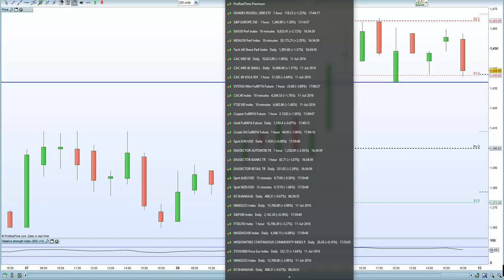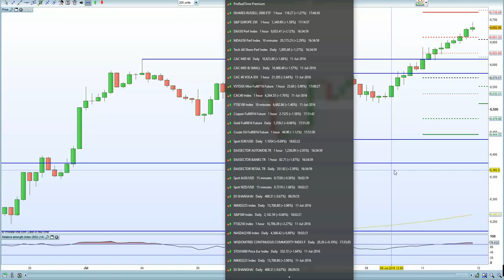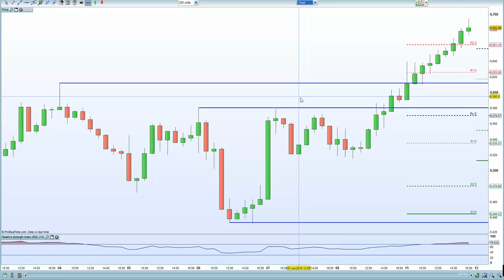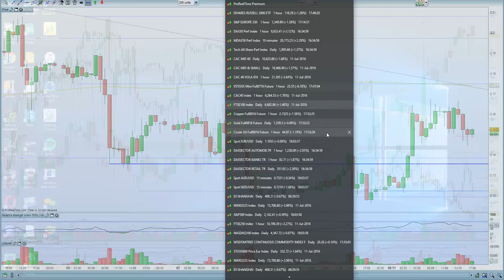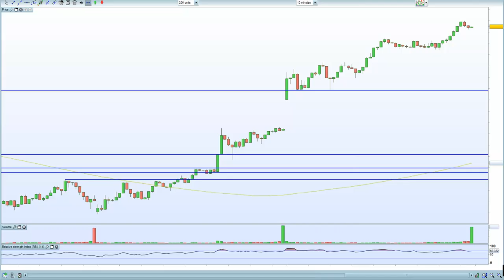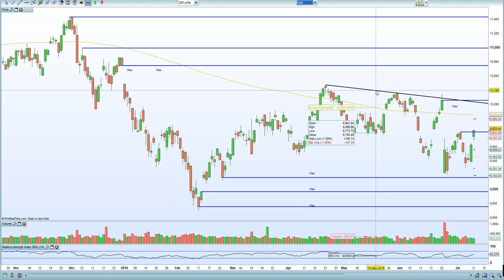FTSE 100 short squeezes higher post Leadsom exit, whilst DAX and CAC hold resistance